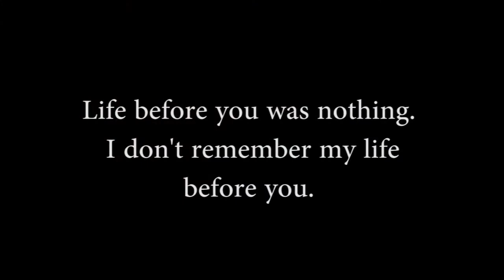Experience sharing 2 - Life before You was nothing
Canada retreat with Mohanji